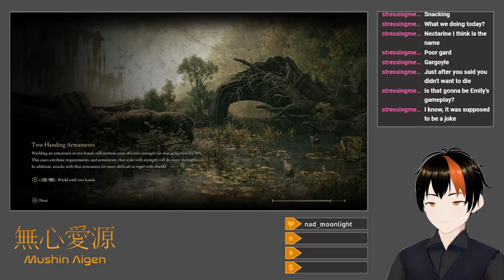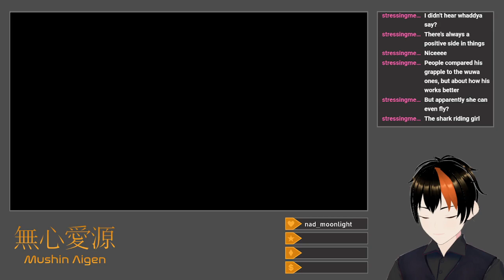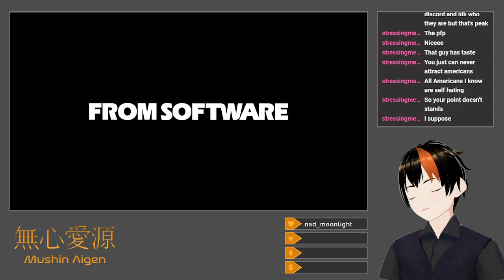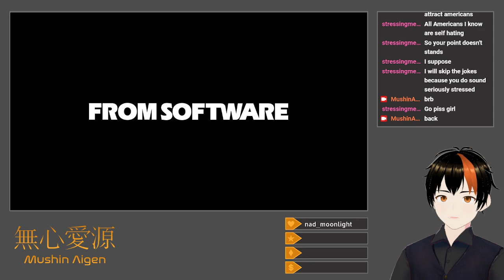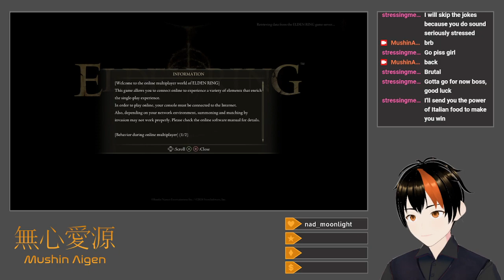[Elden Ring #15] Interstellar Overdrive (Equal Stats Challenge: Nokstella, Eternal City)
I reach the Moonlight Altar, opening the path to the Age of Stars.

Returning to Deeproot Depths, I find a coffin that takes me to Ainsel River Main, though I hold off on progressing farther in.  Going back to Deeproot again gives me the chance to finally find the map and take on Fia's Champions with my Bloodhound's Fang, which allows a final, hostile meeting with Sorcerer Rogier.  Since I can't finish Fia's questline without the Cursemark of Death from Ranni's questline, I proceed to Ainsel to clear the path ahead and see how far I can get before talking to Ranni again.  Nokstella is nothing too complicated, and it's nice to get a chance to use Lightning Spear effectively again, against Silver Tears as before.  The Lake of Rot is made significantly more manageable by Flame, Cleanse Me in conjunction with the Immunizing Horn Charms, the +1 version of which I pick up from a single Ancestral Follower in the middle of the lake.  Using pressure plates to raise platforms out of the rot gives me the chance to fight a non-boss Alabaster Lord to claim a trophy sword and a Somber Smithing Stone (9), which gets wasted on the Starscourge Greatsword (it just doesn't end up working with my build, no hate here).  I also take on another Dragonkin Soldier, which the Bloodhound's Fang makes short work of.  The "non-boss" Putrid Tree Spirit in the Grand Cloister gives me significant trouble, in no small part due to the rotten pool I have to wade through to make it appear, and it depletes much of my Rune Arc stock.  In the end, however, it falls to my Flame Art/Lion's Claw Curved Great Club.  Astel, Naturalborn of the Void depletes my Rune Arcs fully after a failed attempt to use the Starscourge Greatsword against it, and is generally quite annoying for me to fight.  The Curved Great Club with a Quality/Lion's Claw setup eventually does the trick by way of stance breaks and criticals, but it takes more out of me than I'd like.  A seal blocks my way to the Altar from here, prompting me to actually progress Ranni's questline.  Giving her the Fingerslayer Blade kills Seluvis, and thus Pidia as well, and grants me the Carian Inverted Statue to access the Divine Tower of Liurnia through the inverted Carian Study Hall.  A rematch with Preceptor Miriam and a St. Trina's Sword-assisted encounter with a Godskin Noble nets me the Cursemark, and moves Ranni to Ainsel in Miniature Ranni form.  Mini Ranni orders me to take down the Baleful Shadow in Nokstella, and I do as such, though it requires Lion's Claw cheese with the Curved Great Club, as its Destined Death-imbued greatsword is a bit spicy for me.  I receive the Discarded Palace Key in exchange, which eventually allows me to snag the Dark Moon Ring from Raya Lucaria to break the seal after Astel, but before I do, I slay the now-maddened Blaidd in front of Ranni's Rise with more Lion's Claws and witness Iji's unfortunate demise to an assassin.  In preparation for the Altar, I also stock up on Radahn's Spears to use with the Lion Greatbow, which I also upgrade.  It proceeds to make short work of the three generic Glintstone Dragons, as well as Glintstone Dragon Adula, when combined with my standard buffs and used with its weapon skill and signature arrows.  After a brief rendezvous with Ranni, I receive the Dark Moon Greatsword and the ability to choose the Age of Stars ending, but I continue exploring the Altar area regardless, which allows me to defeat Alecto, Black Knife Ringleader in the Ringleader's Evergaol in a drawn-out fight using my Quality/Lion's Claw Curved Great Club—her durability comes as a surprise to me.  Other than that, the only event of note there is opening up Chelona's Rise to learn the effectively-unusable Ranni's Dark Moon sorcery.  I conclude matters by humiliating Lichdragon Fortissax with the Lion Greatbow after gifting Fia the Cursemark, receiving the Mending Rune of the Death-Prince for another possible ending, and watching D, Beholder of Death delude himself into thinking he killed Fia and then die on the spot.  Next order of business:  Dragonbarrow and Mohgwyn Palace.

Title: Equal Stats Challenge: Nokstella, Eternal City
Category: Elden Ring
Date: July 20, 2024
Platform: Twitch